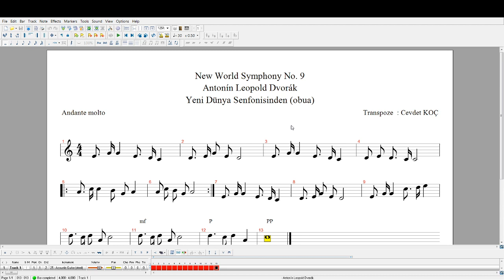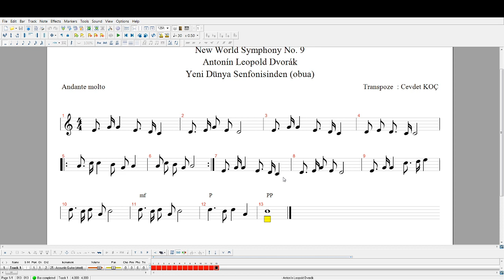Dvorák - New World Symphony No. 9 NOTA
Yeni Dünya Senfonisinden Obua nın çaldığı bölüm sanırım yalvarış bölümü yan flüt için güzel bir dinleti olur diye notasını transpoze edip paylaşmak istedim. Umarım klasik müzik sevenler için faydalı olur. hatalar affola.